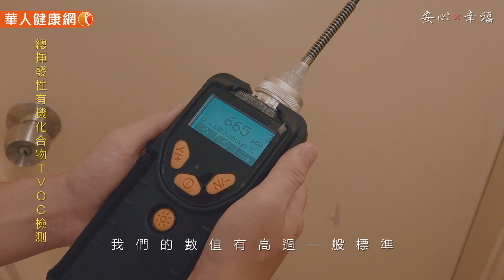迎接起家厝的安心×幸福